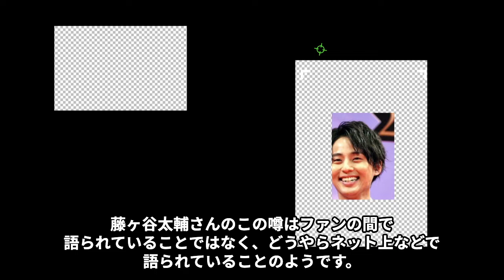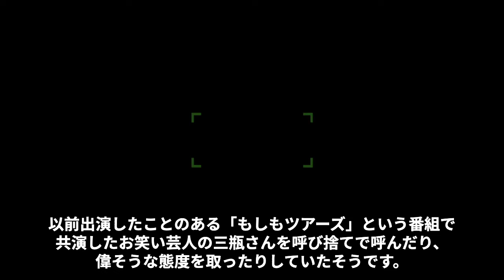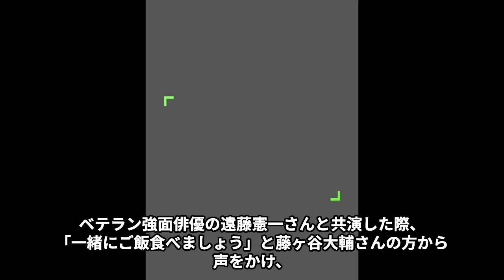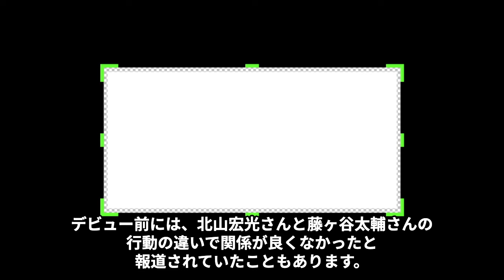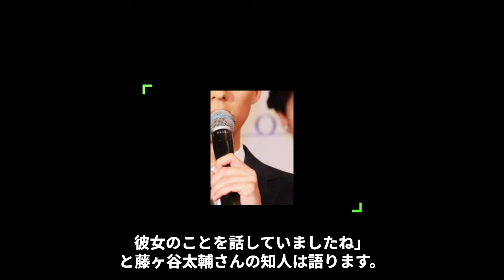藤ヶ谷太輔のドラマ出演が“炎上”している原因…婚約者に捨てられた理由に言葉を失う…「Kis-My-Ft2」として活躍するアイドルの暴露された“裏の顔”に驚きを隠せない…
この動画では、藤ヶ谷太輔のドラマ出演がなぜ炎上しているのか、

その背後にある要因を徹底解析します。

彼の演技やドラマの内容が視聴者やファンからどのような批判を受けているのか、

具体的な例とともに詳しく調べます。さらに、彼が婚約者に捨てられたとされる理由も探ります。

この個人的な失敗が彼の公的なイメージにどのように影響しているのか、その心理的な側面を深く掘り下げます。

また、藤ヶ谷が属する「Kis-My-Ft2」での彼の役割と、

公には見せない「裏の顔」が暴露された状況についても詳述します。

彼のキャラクターと実際の行動の間にどのようなギャップがあり、

それがファンやメディアにどのように受け止められているのかを分析します。